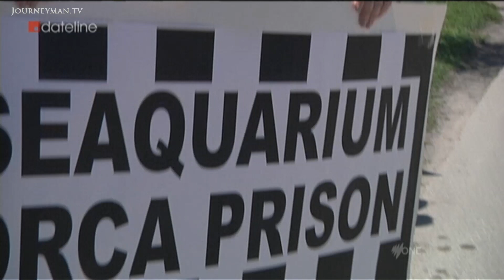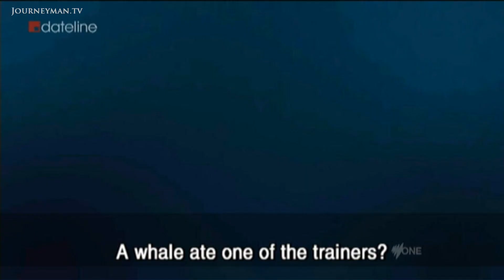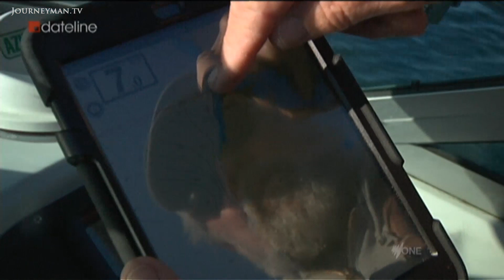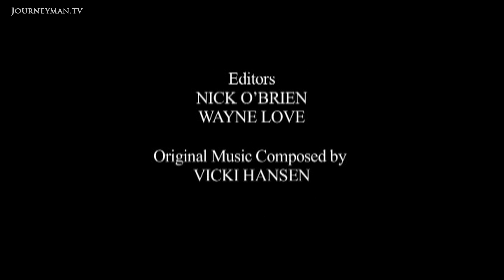Freeing A Captive Killer Whale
Liberating Lolita (2014): Killer whale Lolita has been wowing crowds at Miami Seaquarium for over 40 years. But now the 'Blackfish effect' has a growing protest movement calling for her freedom. Have aquarium shows had their day?

Every week thousands come to Miami Seaquarium for a spectacular show; one that orca Lolita has repeated 3 times a day for 43 years. "It tells you nothing about Orcas in the wild. It's a circus", says one leader of the protest movement campaigning for her release. Blackfish, a controversial documentary about orcas in SeaWorld, has inspired a new awareness of the plight of "the most social animal on the planet". Director Gabriela Coperthwaite explains, "SeaWorld has for decades been running unchecked". As experts argue Lolita's "cement prison" has driven her "psychotic", the safety and ethics of such aquarium shows are finally coming under question.